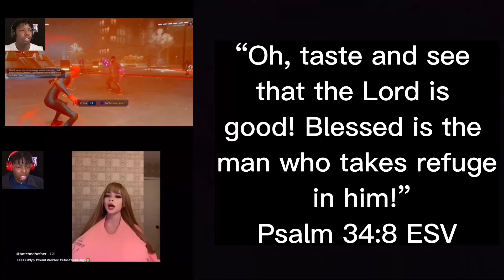Nba 2k23 Jordan Challenge | Larry Bird is a GOD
The Jordan challenge NBA2K23 got Larry Bird goin off and looking unstoppable!!
NBA2K23 Jordan challenge